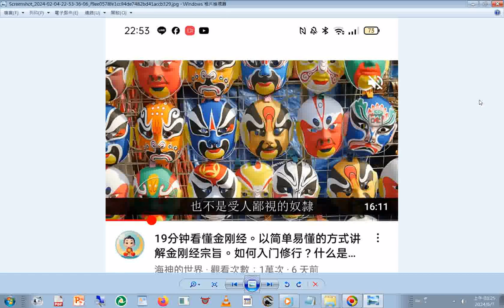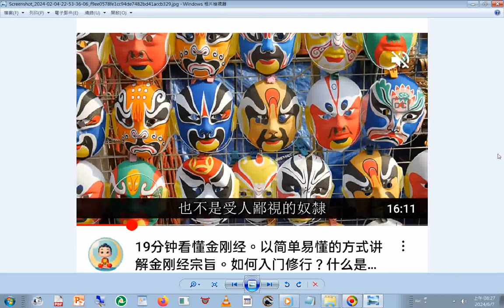20240607#國劇臉譜 +INTRODUCTION TO DAO .html#先天大道簡介 英文中文對照 善書圖書館 網站分享